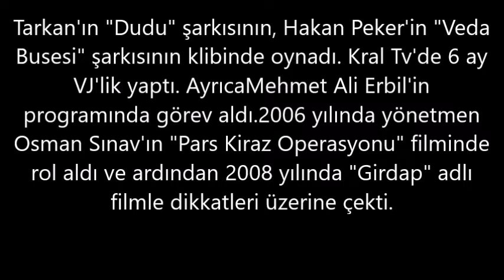Eda Özerkan– Kaç Kilo, Boyu Kaç, Nereli, Kaç Yaşında, Sevgilisi Kimdir ?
Eda Özerkan, 11 Mart 1984 tarihinde Adana'da doğmuştur. Rahmetli babası Emin Özerkan polisti.